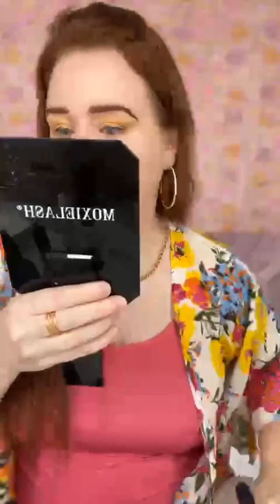Which foundation is right for you? 🤔 Let’s find out! 🙂